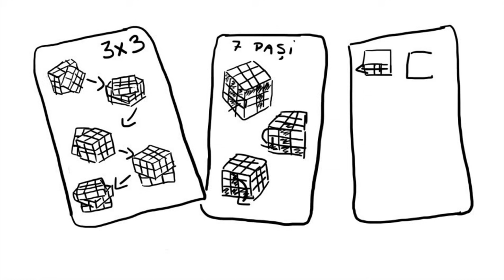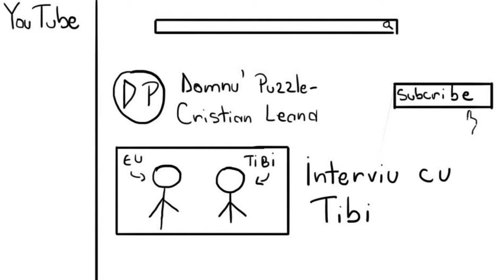Cum am invatat sa rezolv Cubul Rubik?